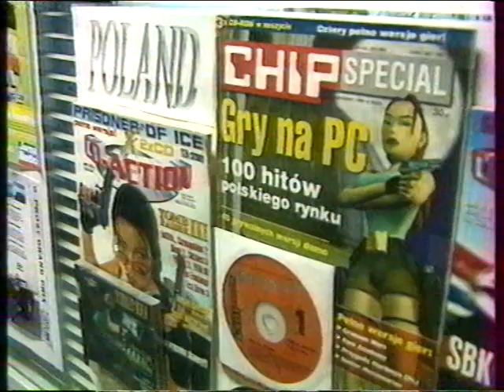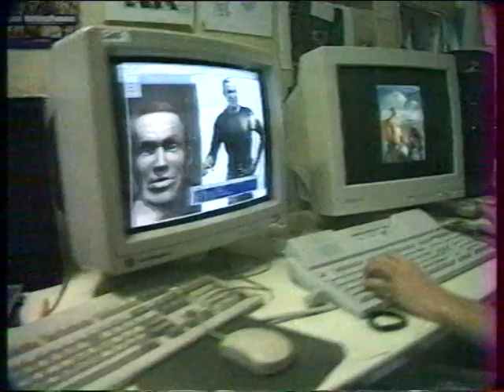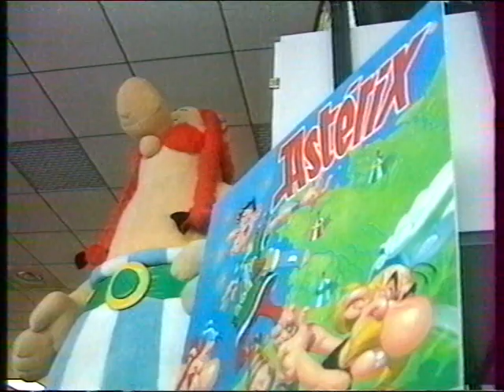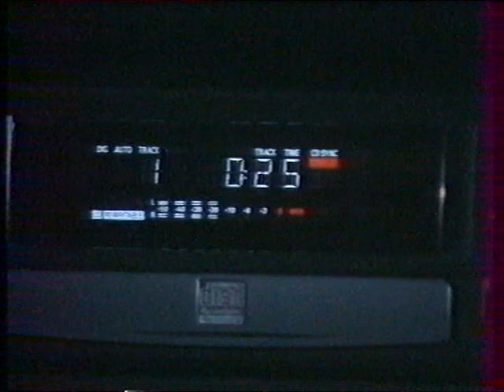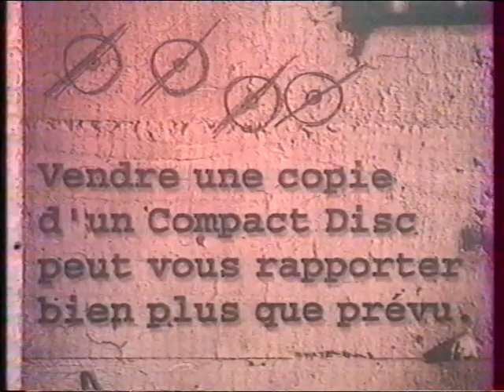Les rendez-vous de l'Entreprise : Bruno Bonnell | Infogrames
Émission diffusée sur TF1 en 1999
Invité : Bruno Bonnell, PDG d'Infogrames à l'époque

(Cette vidéo est un ré-upload en une seule partie de la vidéo que j'avais numérisée et uploadée en septembre 2011 :D ; je me suis dit que ce serait bien d'en faire un fichier unique)